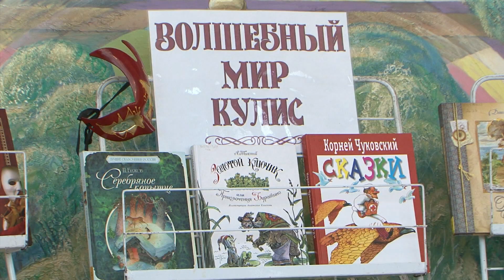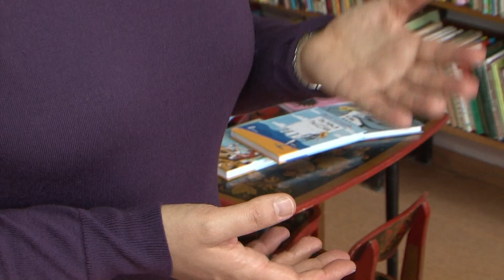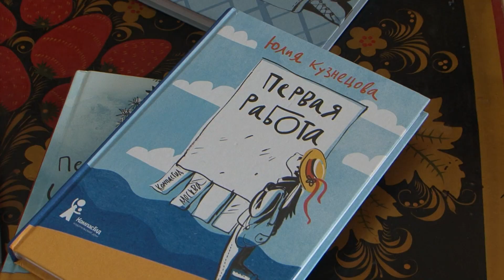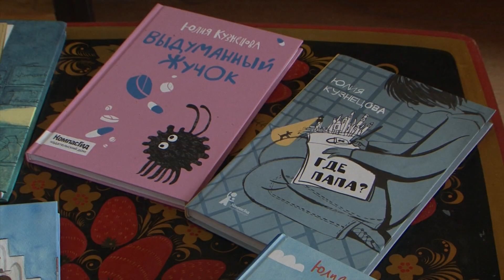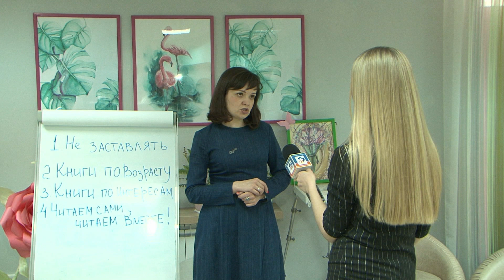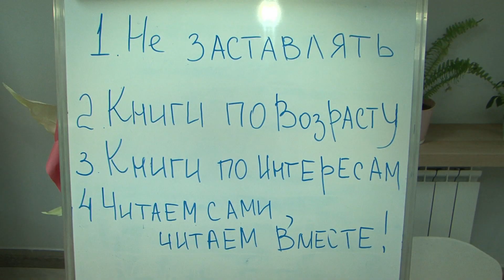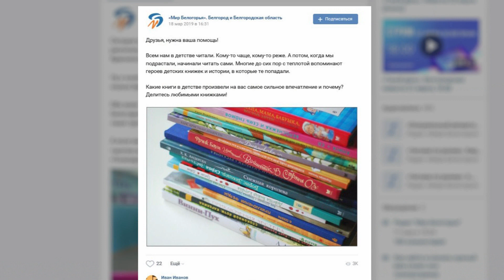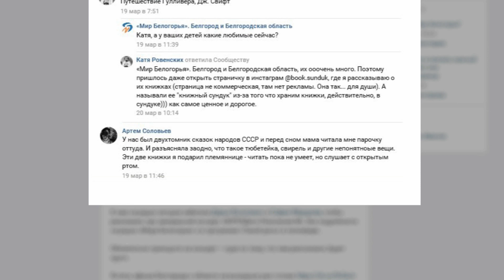Как привить ребенку любовь к чтению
В регионе стартовала неделя детской книги. В преддверии весенних каникул она проходит по всей стране – эта традиция живет еще со времен Великой Отечественной войны. Для многих в 1940-е годы книги были спасением. Сказку «Двенадцать месяцев» Самуила Маршака, например, тогда читали даже взрослые. Она была тем самым светом, который помогал выжить. А любят ли читать современные дети? Что показывают опросы и статистика? Как, по мнению психологов, не спугнуть интерес к чтению? Об этом – в нашем спецпроекте. Кроме того, мы пообщались с детской писательницей Юлией Кузнецовой. Она смогла приехать в Белгород лично, чтобы встретиться со своими читателями.

00:37 – что любят читать белгородские дети
2:01 – как приучить ребенка к чтению: советы писателя
6:08 – бумажная или электронная книга: что лучше для ребенка
8:41 – как приучить ребенка к чтению: советы психолога
10:36 – что о детском чтении говорит статистика
12:38 – что любят читать взрослые белгородцы